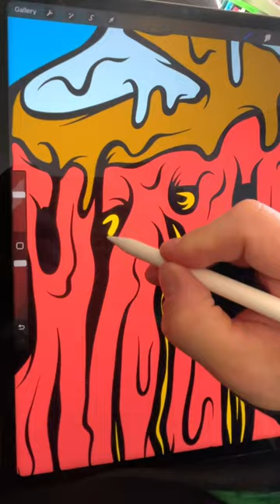More line work 😍😍😍 digital illustration